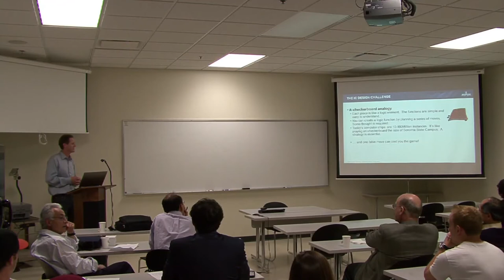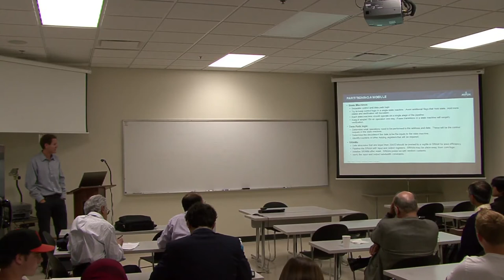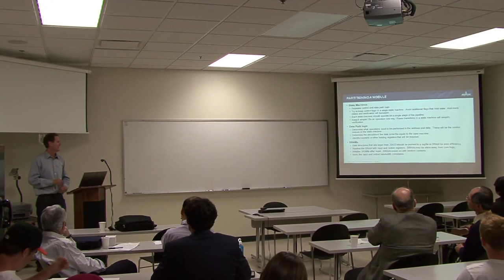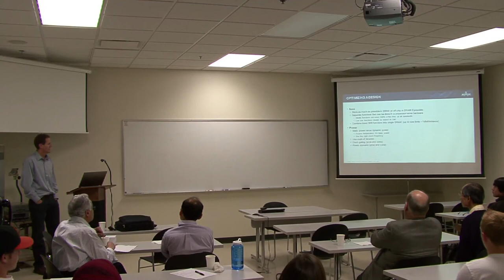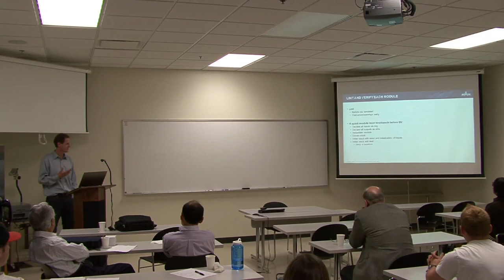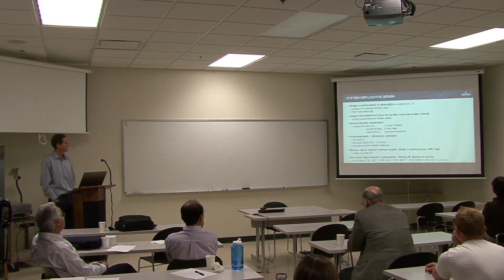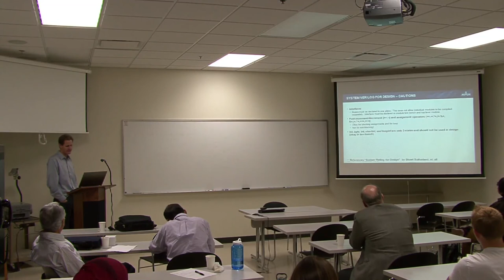Engineering Science - April 18, 2013 - Ryan Hirth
Engineering Science Lecture - Department of Engineering Science, School of Science and Technology.  Sonoma State University - Lectures are from 4:30-5:30 PM in Salazar 2009A - 4:00-4:30 PM Reception & Refreshments.

April 18, 2013 -  "Overview of Digital IC Design" presented byMr. Ryan Hirth, Technical Director, Broadcom